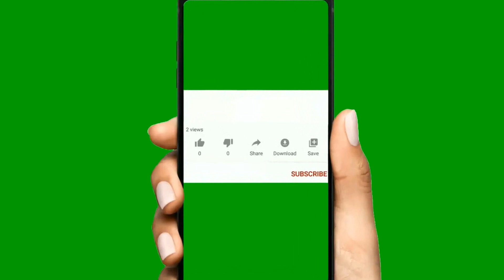Dandruff problems? Know about 3 simple home remedies.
People who have never suffered dandruff problems, people cannot find! Because it's a very common problem. New cells are made on the skin of the head and old cells are released. It's a sequence. But when the old cells cannot fall as well, then it gets accumulated and the fungus is infected. The result is dandruff. From head to white powder, dandruff and head scratching. Dandruff can be on the mind in many ways. If the skin of the head is too oily, it is easily dandruff if the hair is not regularly cleaned. This may be caused by scalp or head skin excess dry. . However, taking care of hair and head skin is possible to remove this problem. Find out some ways to remove dandruff.